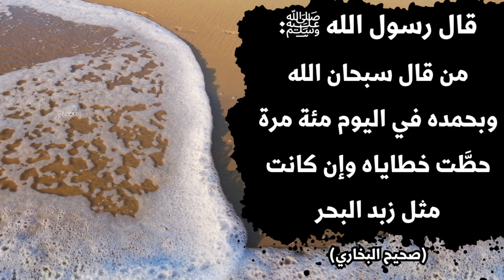حكم زواج الشاب من فتاة زنا بها ثم حملت منه بطفل؟ || الشيخ مصطفى العدوي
شاب زنى مع فتاة ثم حملت منه هل يجوز له الزواج منها
ـــــــــــــــــــــــــــــــــــــــــــــــــــــ
👑قناة الطريفي والعدوي والعلوان
👑فتاوى الطريفي والعدوي والعلوان
👑altarefe_aladwy_alalwani
👑The Fatwas of Sheikh Mustafa Al-Adawi
👑قناة الطريفي والعدوي والعلوان ترحب بكم